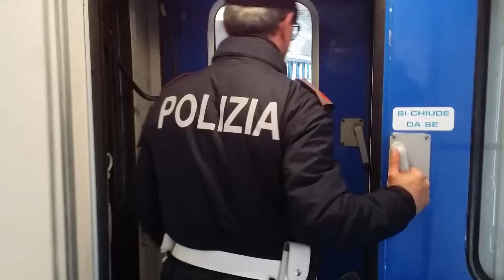Espulso dall’Italia, ma viaggiava sul treno, rintracciato dalla Polfer di Foligno